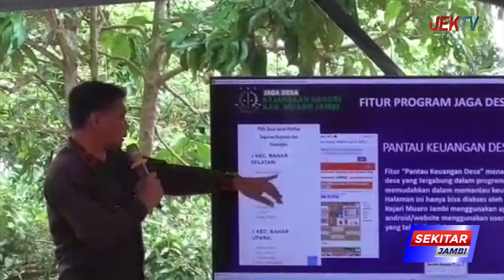PJ BUPATI BACHYUNI HADIRI DAN APRESIASI PROGRAM JAGA DESA DARI KEJARI